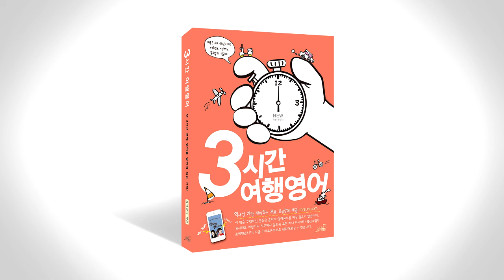3시간 여행 영어 음성강의 4-1-1 p190